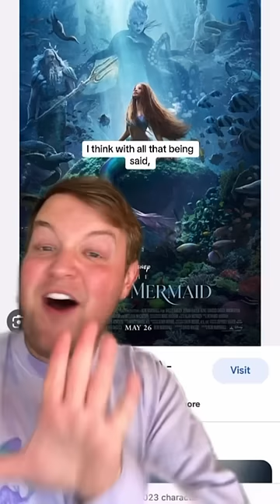The Little Mermaid: Movie Review: Part 2!